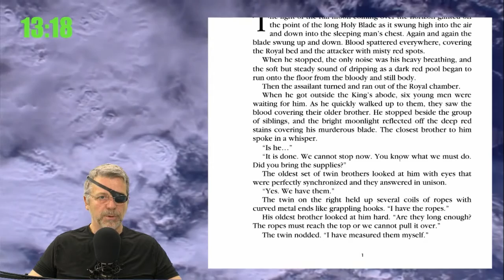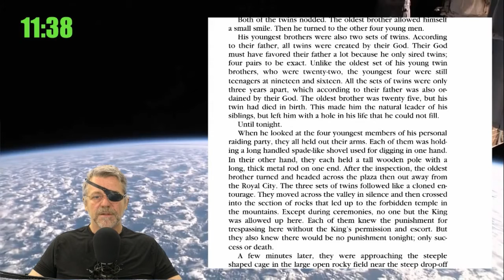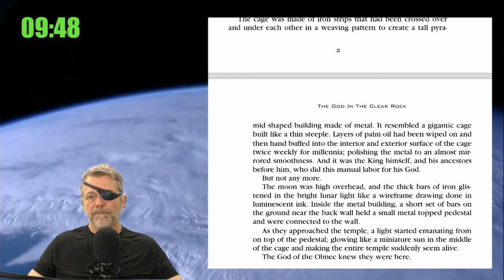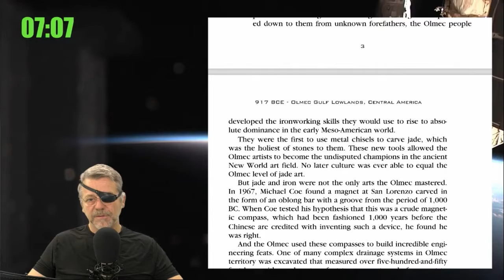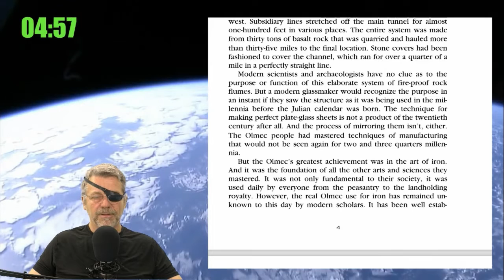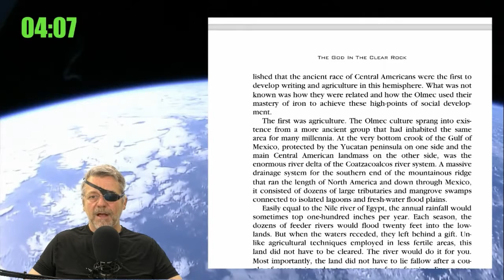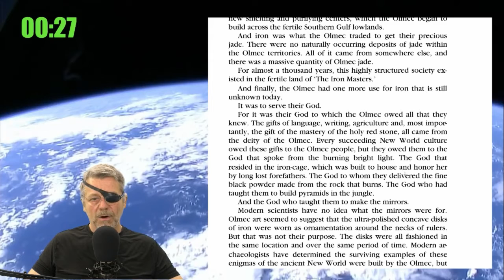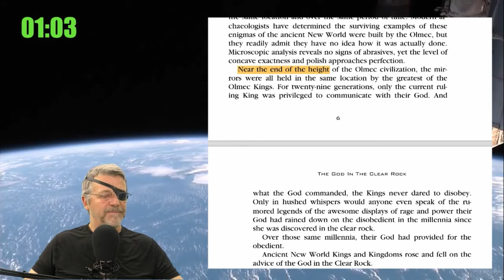The God in the Clear Rock - 001 - Audiobook Reading - Repost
This is the live-stream audiobook reading of the God in the Clear Rock, book 1 of the Sky Fire Series.

Written and read by Lucian Randolph.

"Seriously one of the greatest things I've ever read." - Wil Wheaton, actor, and author, via Twitter

"A keeper! I read four or more books a week and only occasionally will I get pulled into the rest of the series but this one has done it. Really good writing and a great story with real characters. Can't wait to see what happens." - John H. Scarbrough, Amazon reviewer

"I couldn't put it down! I bought the sequel within minutes of finishing this one. Lucian supports his fictional adventure with cutting-edge science in a manner that entertains as it educates his audience." - Robert Briggs, Amazon reviewer

In 50 hours, the world as we know it will end... Like a celestial alarm clock, the sun is about to enter a cycle of giant storms that will decimate life on Earth and destroy our modern civilization. It's happened before, but it was long before humans even had writing. Now it will occur again in 50 hours. Amid this imminent catastrophe is the God in the Clear Rock, a mysterious presence influential throughout the history of ancient man on the American continents. And she has a secret.

Following stories from history, fast-paced scenes jump across centuries and millennia of time as the mystery of the God in the Clear Rock deepens. Coming together over years, unforgettable characters and epic events throughout the history of Man unknowingly countdown in a race against the sun.

THE GOD IN THE CLEAR ROCK has everything you could want in an epic sci-fi story; ancient civilizations, giant humans, advanced technology, military secrets, artificial intelligence, and a timeline that covers 78 millennia. Engaging, imaginative, and believable writing will drag you into the intrigue and drama as it begins to unfold across the planet.

First in a six-book series covering the 50-hour countdown, THE GOD IN THE CLEAR ROCK presents the initial eight-and-a-half hours. But 78,000 years of brutal history and adventure lead up to this first exciting book. The story blends the hour-by-hour style of the TV drama 24 and the intelligent storytelling of Asimov with the twisted plots of George R.R. Martin; the result is a page-turner you can't put down.

It's filled with science, technology, history, and adventure, plus a sci-fi twist on a cliff-hanger ending that will have fans jumping into the second book in the series, THE HOLE IN THE MAGIC SHIELD (available now).

Note: This story is a serial. Each of the six books is an installment in the 50-hour story.

Musical introduction and ending: Clouds or Smoke, written and performed by my dear late friend, Derek K. Miller. Rights to this song were purchased for this purpose by Lucian Randolph directly from Derek K. Miller when he was alive. to hear more of Derek's music and to purchase his CD.